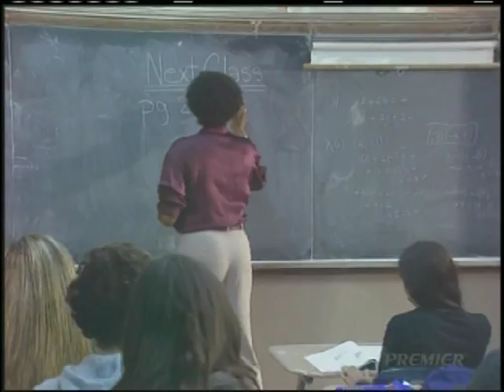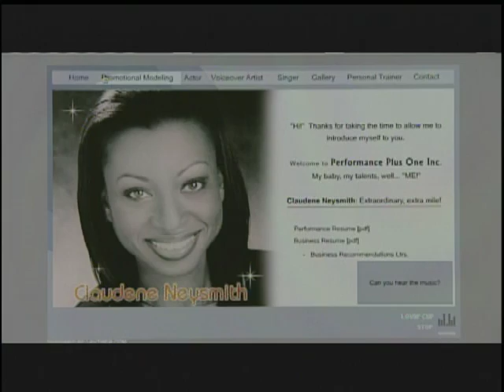Claudene Neysmith - Long Acting Reel Demo